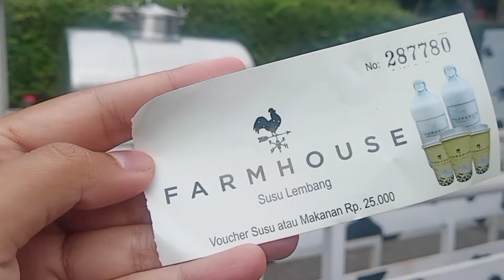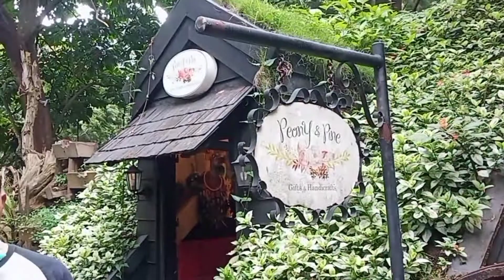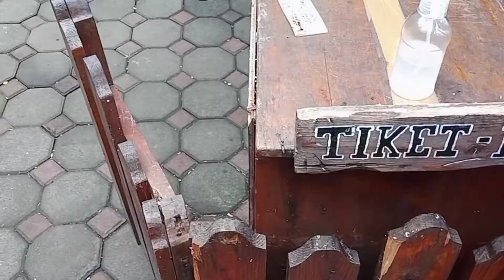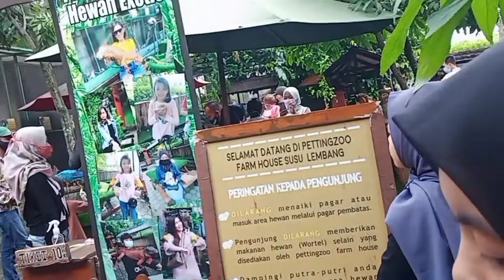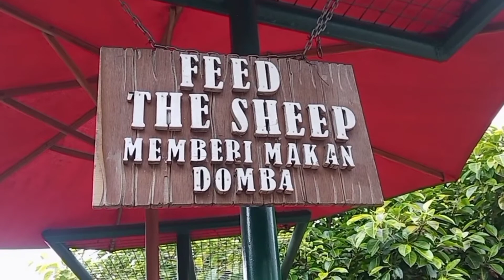Wisata hits di lembang - Bandung | farmhouse susu lembang | immoy channel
Assalamualaikum...
Kali ini immoy mo ajakin kalian jalan² nih ke lembang bandung...
Cocok buat liburan bareng keluarga dan anak² bisa bermain dengan hewan² lucu disini...
Selaim itu farm house juga menyediakan spot foto unik dan bagus...
So kalau kalian ke lembang jangan lupa mampir ya...